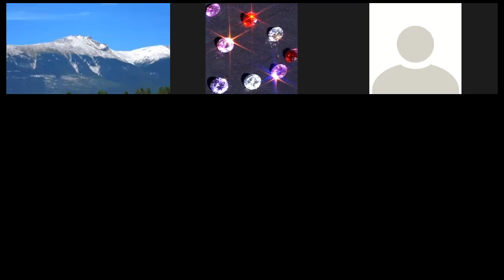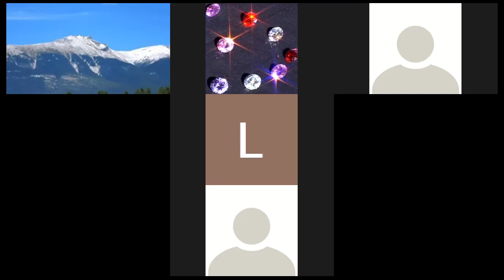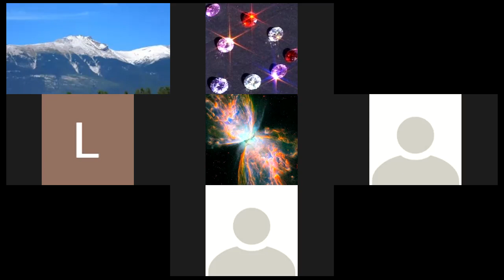Equipping heaven dwellers Soaking time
We spent time soaking in the love of Father together